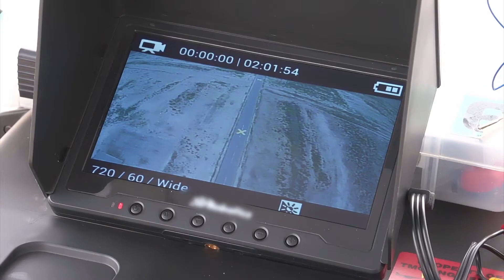Lifesaving Drones: Why Reliable Broadband Matters for Public Safety Drone Programs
Given the rapid rise of unmanned aircraft systems (UAS) programs, also known as drone programs, across public safety agencies in the U.S., little discussion has occurred about the broadband services that power UAS technologies. As public safety steadily increases its use of and reliance upon UAS for situational awareness purposes, more attention will be placed on how to achieve reliable broadband access and service during UAS use. For example, local and state public safety and emergency management agencies use UAS to conduct damage assessments, to coordinate the deployment of necessary resources, and to stream live feeds to dispatchers, Emergency Operations Centers (EOCs) and State Operations Centers (SOCs). At the core of all of these activities is reliable broadband service. If broadband fails, then the UAS fails, thereby adversely impacting the ability of emergency responders to do their jobs with the help of UAS devices.

“You actually get a 3-D idea of what’s happening at an incident scene and that’s really important for a responder.” Werner said. “I can take that video from the drone and connect it to the FirstNet network and be streaming live video to all those people that are decision makers – whether they’re incident commanders or the emergency operations center – simultaneously.”